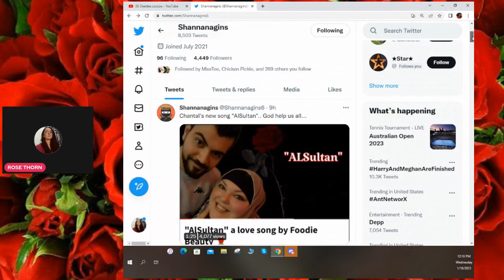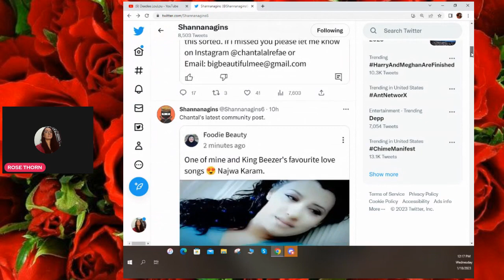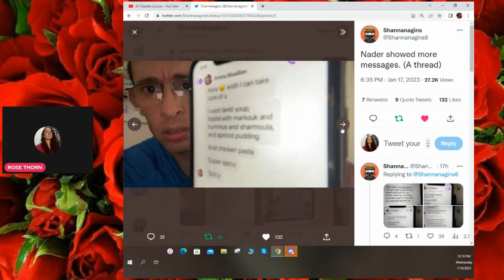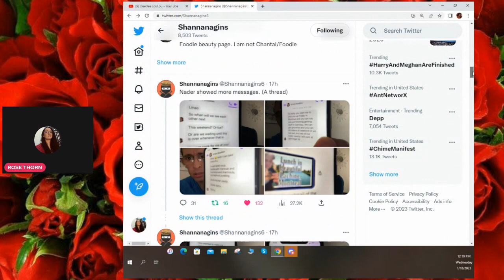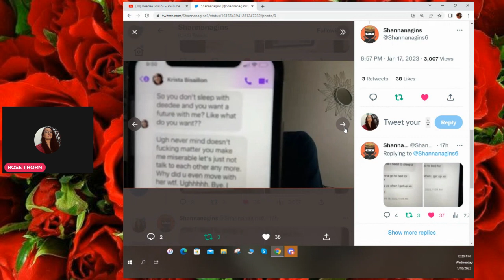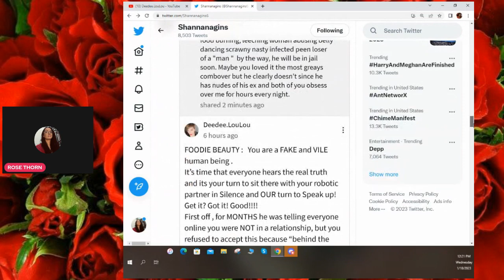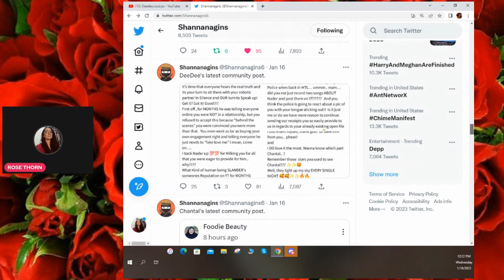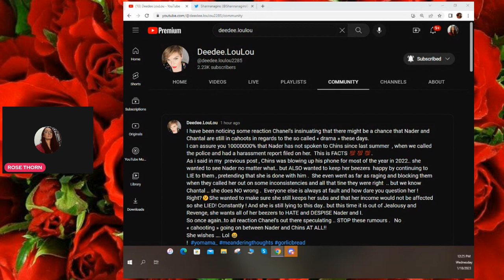DEEDEE NADAR POST DRAMA REACT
Hello everyone..so nadars side piece decided to do a community post trying to tell people that things arent planned and scripted...im here to say how wrong she is. hope you enjoy this react and please like and subscribe thanks